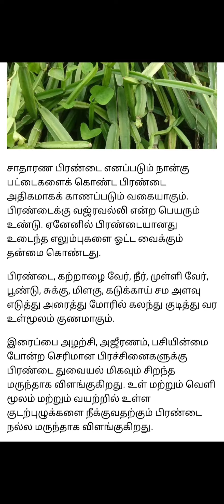pirandai benefits/hemorrhoids medicine@mastervj5631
hemorrhoids medicine@mastervj5631